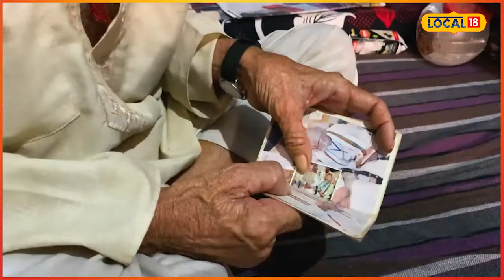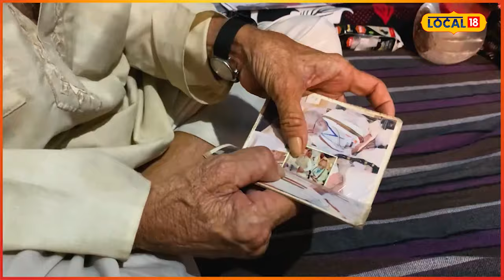Pathankot News | ਆਜ਼ਾਦੀ ਘੁਲਾਟੀਏ ਦੇ ਹਾਲਾਤ ਦੇਖ ਭਰ ਆਉਣਗੀਆਂ ਅੱਖਾਂ | Freedom Fighter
"ਸਨਮਾਨ ਤਾਂ ਬਹੁਤ ਵਾਰ ਮਿਲਿਆ ਪਰ ਕਿਸੇ ਨੇ ਸਾਰ ਨਹੀਂ ਲਈ" ਆਜ਼ਾਦੀ ਘੁਲਾਟੀਏ ਦੇ ਹਾਲਾਤ ਦੇਖ ਭਰ ਆਉਣਗੀਆਂ ਅੱਖਾਂ, ਦਿਹਾੜੀਆਂ ਕਰ ਕੇ ਚੱਲ ਰਿਹਾ ਗੁਜ਼ਾਰਾ